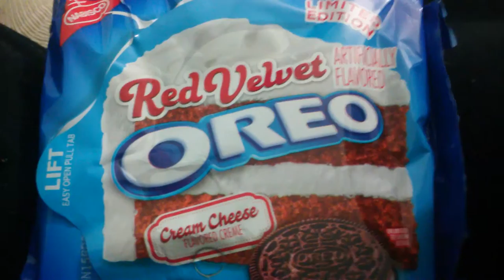Taste This : Red Velvet Oreo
Red Velvet oreo limited edition